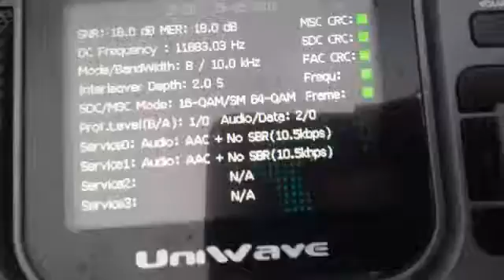AIR DRM 25 Sep